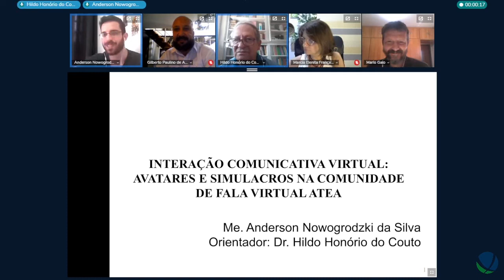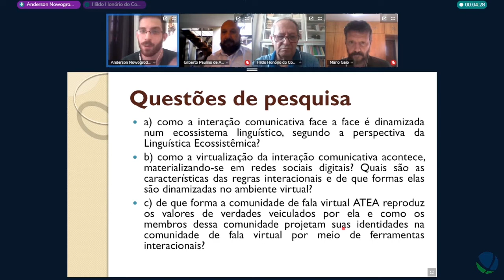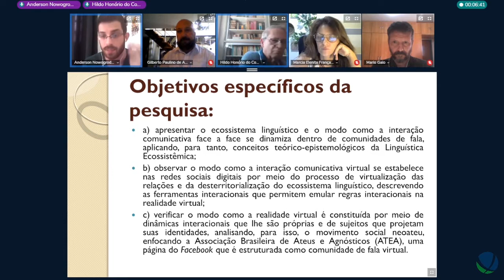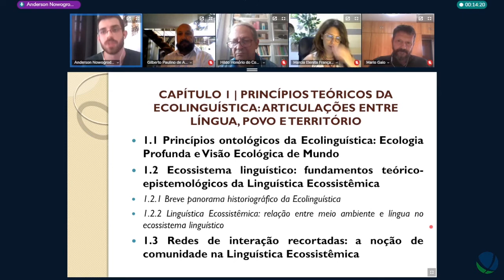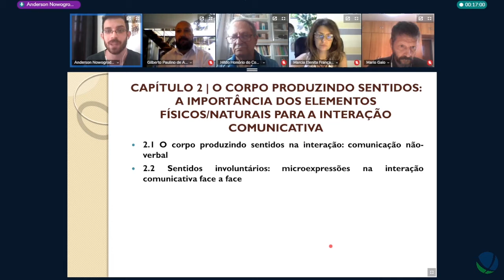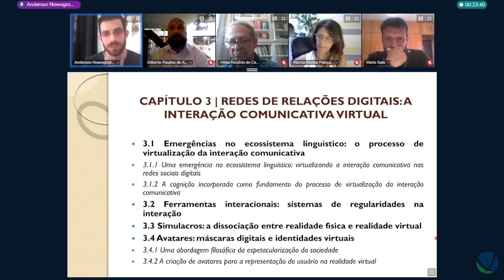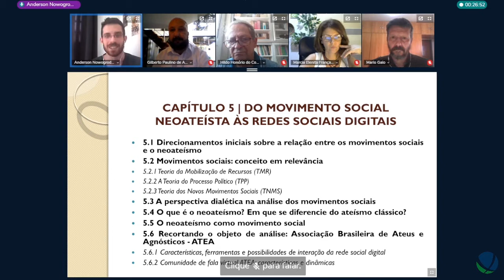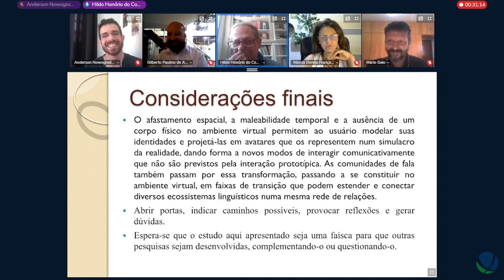Defesa de Anderson Nowogrodzki da Silva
Título: Interação Comunicativa Virtual: avatares e simulacros na comunidade de fala virtual ATEA
Autor(a): Anderson Nowogrodzki da Silva
Orientador(a): Hildo Honório do Couto
Unidade:
Programa de Pós-Graduação em Linguística
Titulação: Doutorado
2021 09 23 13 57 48